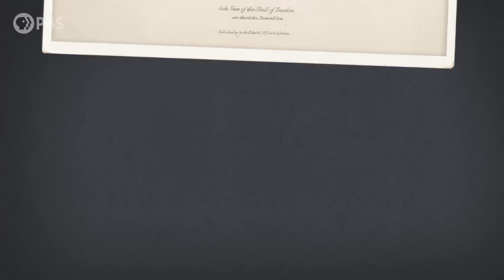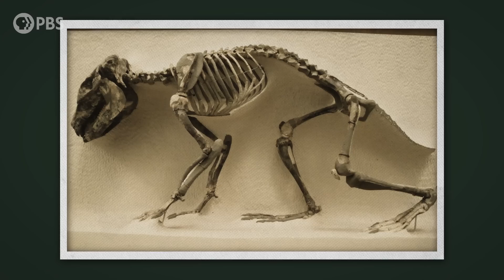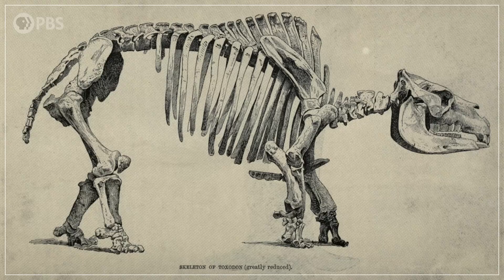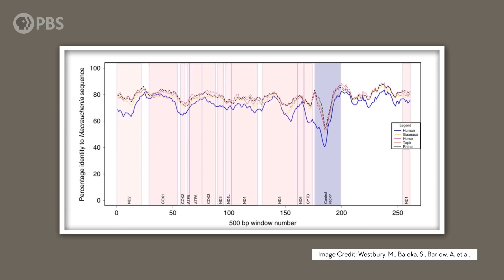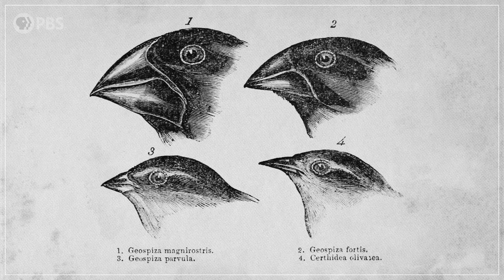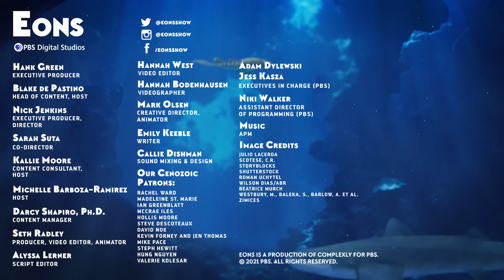The Creature That Stumped Darwin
Toxodon was one of the last members of a lineage that vanished 11,000 years ago after thriving in isolation for millions of years. And its fossils would inspire a revolutionary thinker to tackle a bigger mystery than Toxodon itself: evolution.

Thanks to Julio Lacerda and Roman Uchytel for their excellent reconstructions featured in this video.